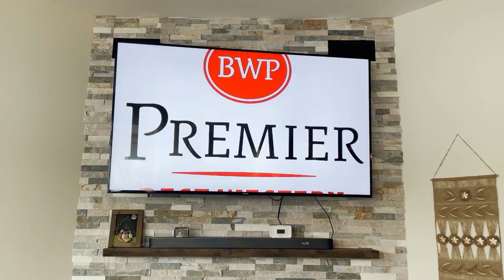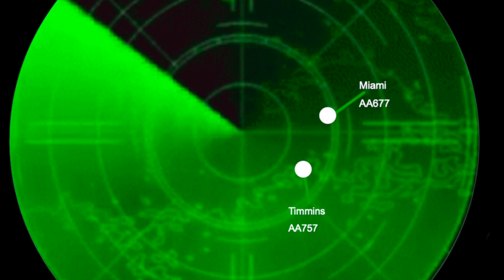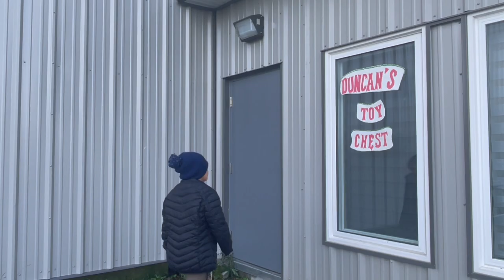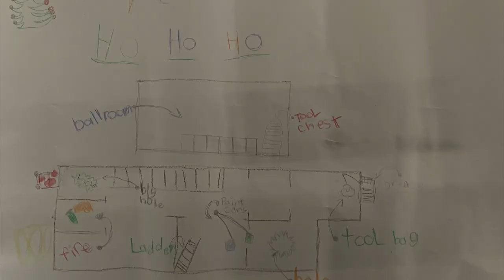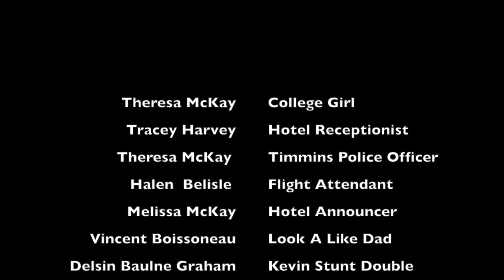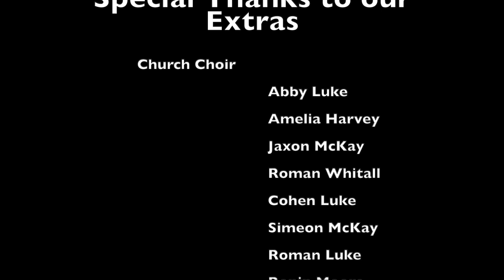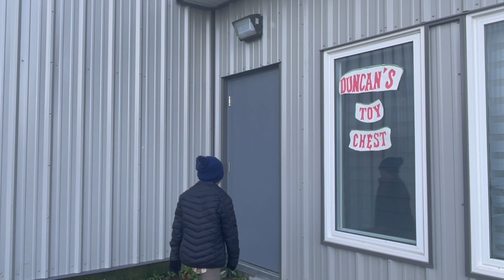Home Alone 2 Lost in Timmins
Mary Jane Navuea Memorial School  Grade 4 - 8